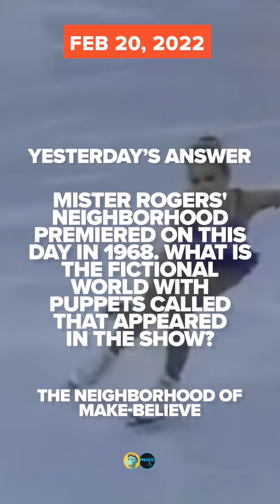On This Day In 1998 | RetroVideo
Remember these? On this day in history 24 years ago, Tara Lipinski broke an Olympic figure skating record! 34 years ago, Exposé's "Seasons Change" was topping the charts. Think you know your pop culture history? Check out our trivia question at the end and leave your answer in the comments.